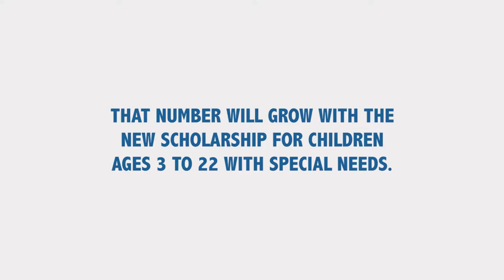Step Up For Students | PSA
Step Up for Students provides K-12 scholarships for low-income Florida families, giving students an opportunity to improve their education in their pursuit of attending college.

Production Company: Company Man Studios
Format: TV Spot, PSA, :30